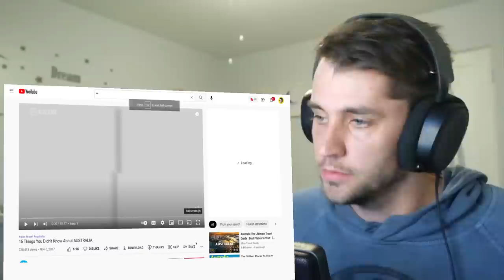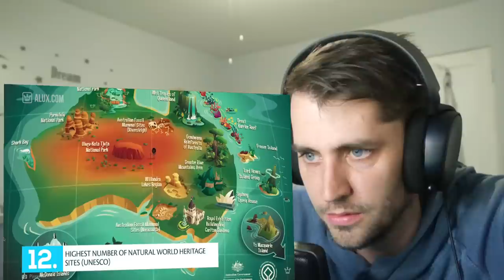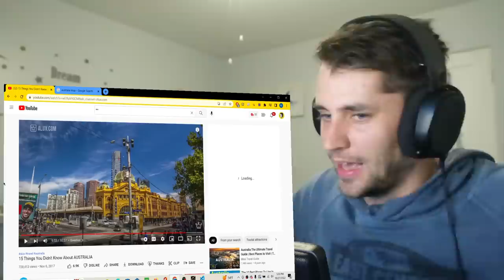American reacts to 15 UNKOWN FACTS about AUSTRALIA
↬ Send me Australian stuff if you want to! It may end up in a video. Thanks!
River City - Post Office
1915 Washington Ave #14686